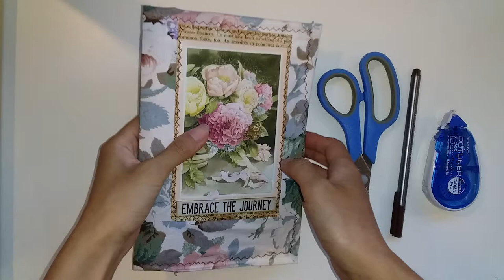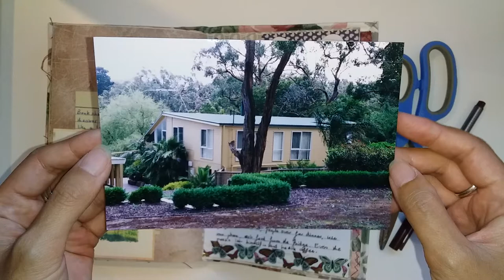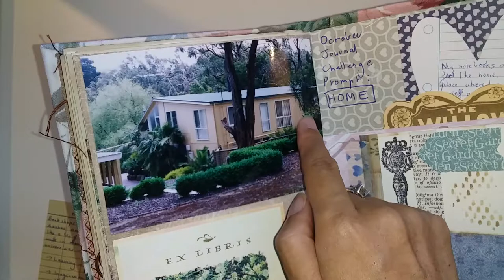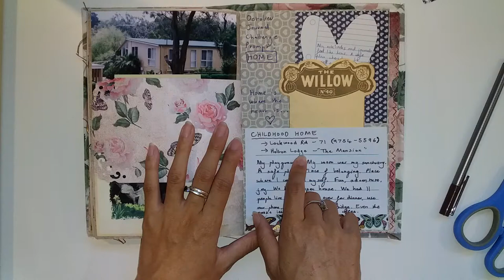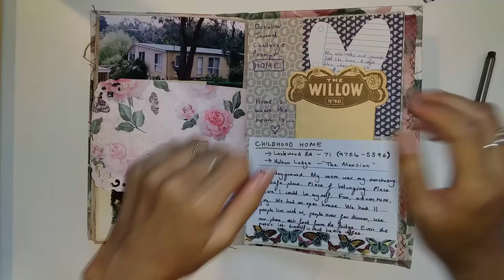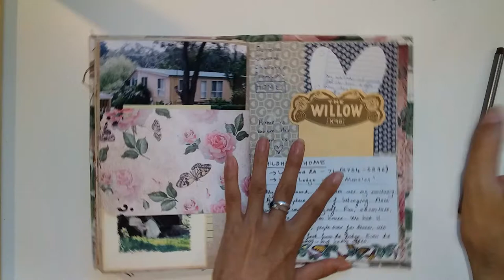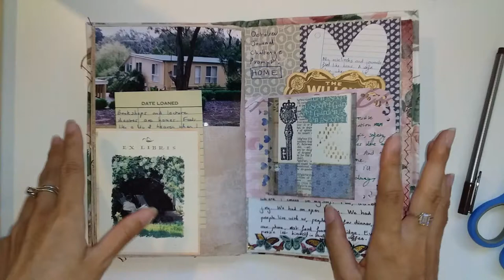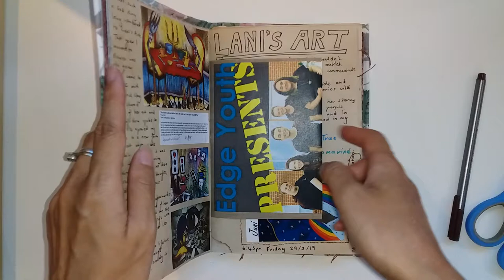My journal pages: Home (October prompt)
Here is my page spread for the October prompt: 'Home.'